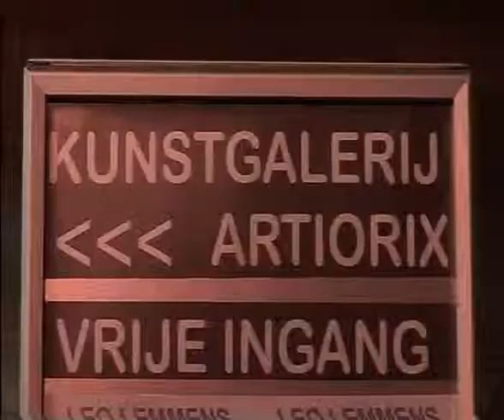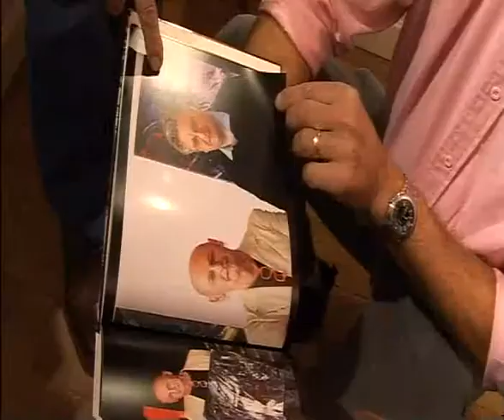Artiorix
Artists exhibition